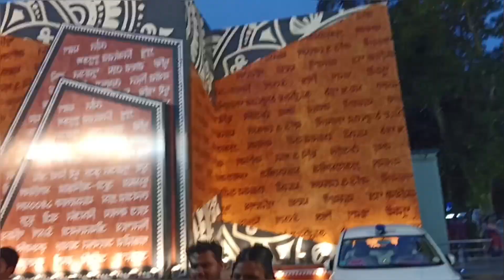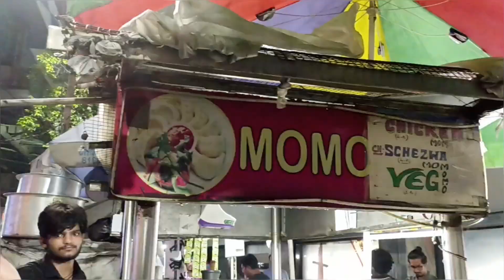After a long time made a Vlog so check out the full video n our pics in the end.. Keep Blessing 🙏💕